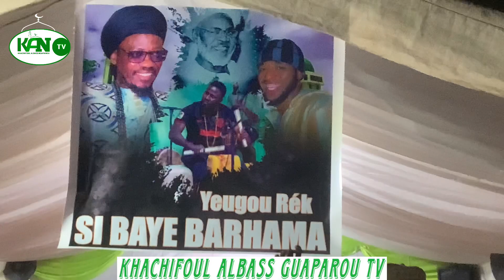Dahira faydou sani chez baye DJOULDE DIENG